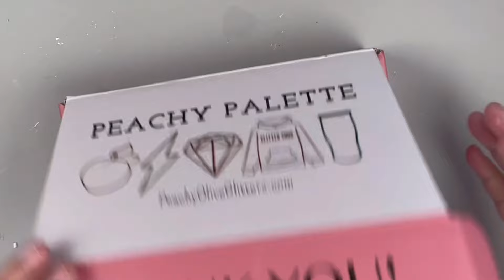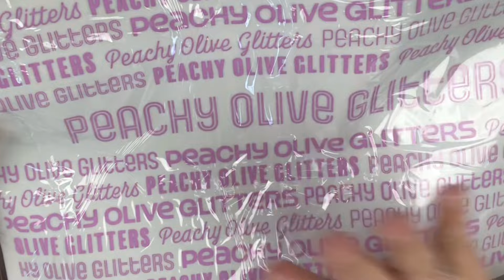New Year Tumbler Tutorial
Hey guys! I’m Shell with Heart of it All Custom Creations! Thank you so much for stopping by!!

Join Creative Fabrica today * Sign up for FREE and download your first 10 items
* After the 10th download or after 1 month, the subscription renews at $9/month
* Upgrade to the Yearly plan at $4.99/month - 50% more affordable!
SUPPLIES

Glitters Used: Galadriel, Lady Lavender, As If, Thompson and slay all day

Plus check out the other fantastic items we offer!

DISCOUNTS & SUBSCRIPTIONS
🦩JOIN CREATIVE FABRICA FOR FREE!!
* Sign up for FREE and download your first 10 items

SOCIALS